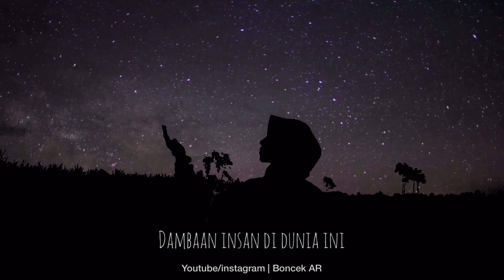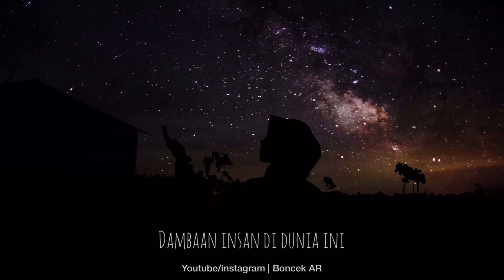[ Reggae ] Nike Ardilla - Seberkas Sinar | Boncek AR Cover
song by : Nike Ardilla - Seberkas Sinar

maaf jika masih banyak kekurangan

LIRIK :